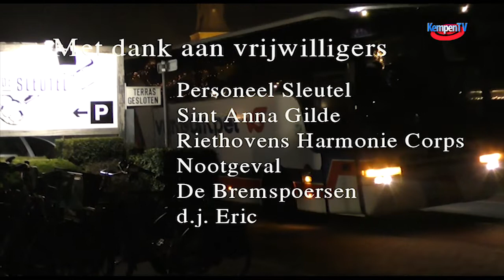2019 januari de onnozele kinderen Riethoven